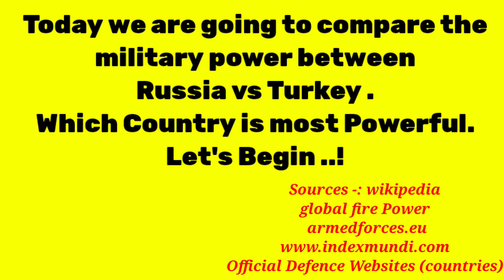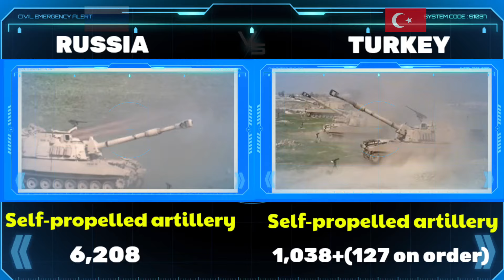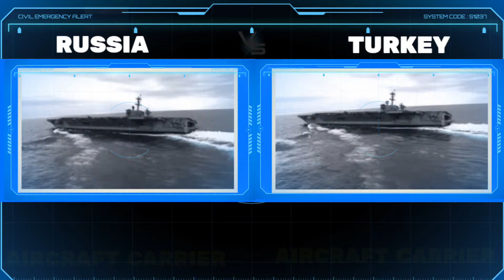Russia vs Türkiye (Turkey) Military Power Comparison 2024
Hello friends, in this video I have compared military power between the Russia vs turkey military power to see who is more powerful In this video. I have Compared to the Army Airforce and Navy of both countries.Who's powerful military ? Army, air force & navy power. This Video is Military Power Comparison 2024. Russia vs Türkiye military power comparison 2024. Turkiye vs Russia military power 2024. Russia vs turkiye military power 2024. Turkey vs Russia Military Power Comparison 2024. Turkey vs Russia military Comparison 2024. Turkey military power 2024. Russia military power 2024. Turkish airforce vs Russian air force power comparison 2024. Turkey vs Russia. Russia vs turkey. All about Turkish Navy vs Russian Navy power 2024. Russian army vs Turkish army Power 2024. world military power. Military power comparison 2024.

Sources